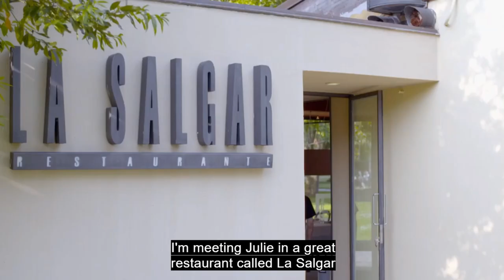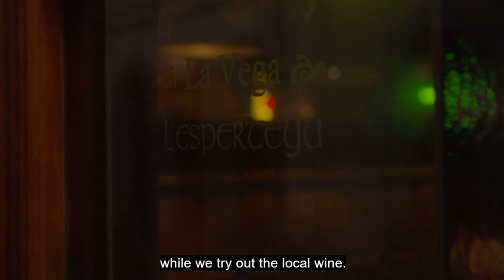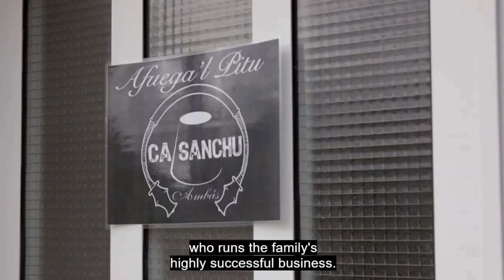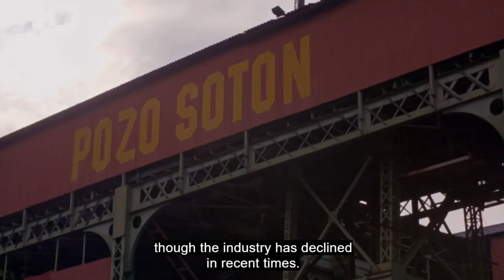PORT - Asturias/Asturies (Celtic Culture of Asturias)